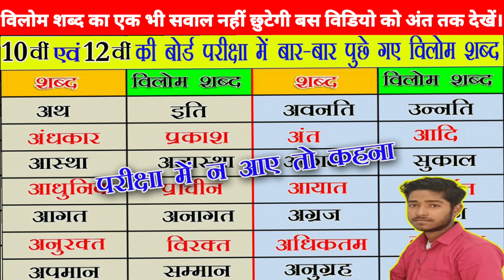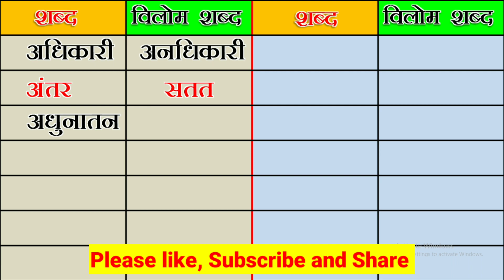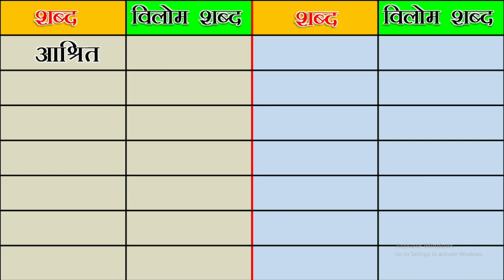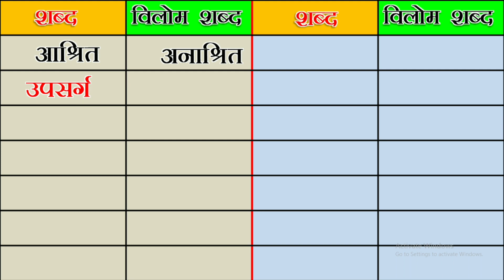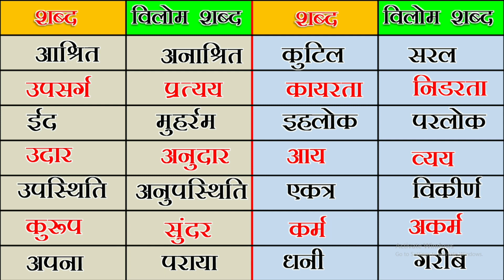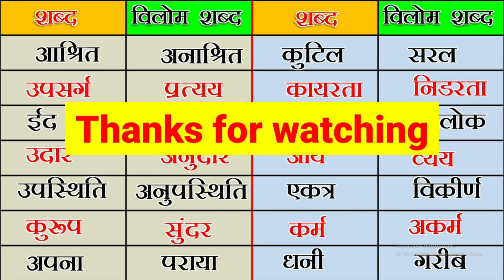परीक्षा में बार-बार पुछे गए विलोम शब्द।Vilom Sabd/Opposite Words in Hindi/Class 10th/12th Vilom Sabd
vilom shabd kya hota hai.
vilom shabd question answer